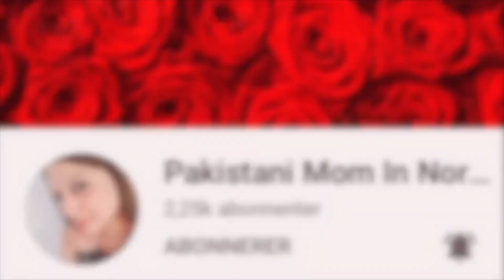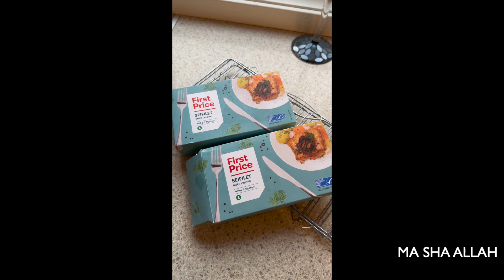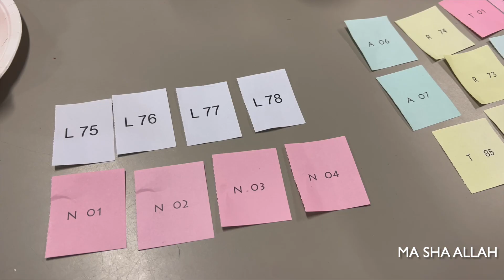Party Before Holidays - Sarim Play A Cute Role In A Play | Pakistani Mom In Norway